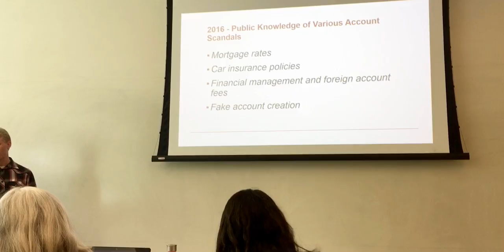UNT Dallas, Accounting Ethics Presentation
2018 Accounting Fraud, Wells Fargo
My team put together a presentation that is meant to motivate and strongly urge individuals in management to walk by the highest code of honor, and to be ethical. Thank you Dr. Cathy Scott @UNT Dallas for teaching us this class.